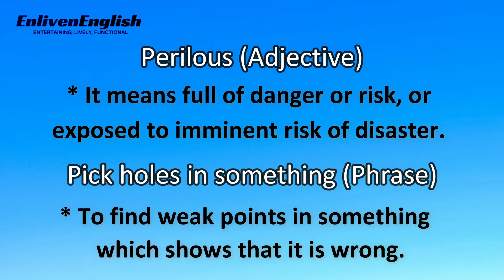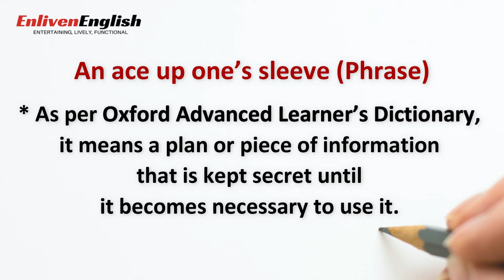#23 Word & Phrase For The Week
It’s every English-language learner’s desire to possess a strong vocabulary, but few succeed in their endeavour. Most people are looking for short cuts and magic formula to expand and improve their vocabulary overnight, which just end up leaving them exasperated and doubting their own abilities.
Building a strong vocabulary is a long-drawn, life-long and tedious process, and requires patience, persistence, dedication, commitment and discipline.
Enliven English brings to you another section, Words & Phrase For the Week, with an aim to help you build a strong vocabulary with your own efforts. Every Monday we will share such a word and phrase with you that you can easily incorporate in your daily communication. You will be required to use that word and phrase at least once a day for the rest of the week. If you can maintain this healthy habit for couple of months, you will witness a dramatic improvement in the way you use new words and express yourself. Happy viewing!!